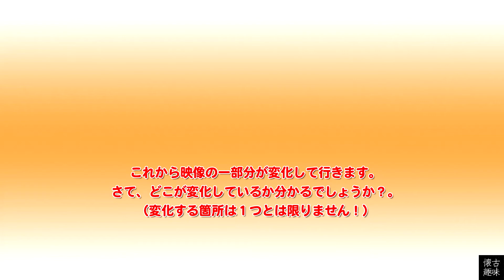アハ！脳活クイズ 096